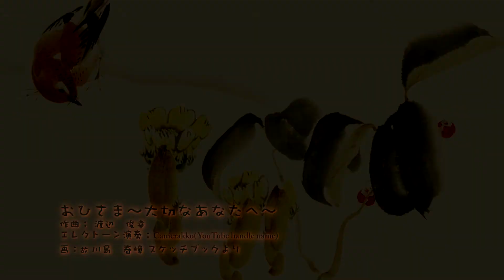おひさま～大切なあなたへ～エレクトーン演奏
おひさま～大切なあなたへ～
camerakko1214様の演奏を使用させていただきました。ありがとうございます。
絵画は故川島春嶂で師匠は西村五雲、京都市立絵画専門学校(現京都市立芸大)を卒業した画家のスケッチブックをスキャンしたものです。